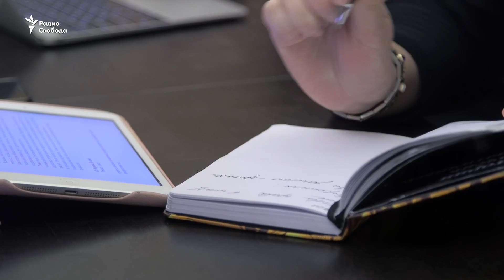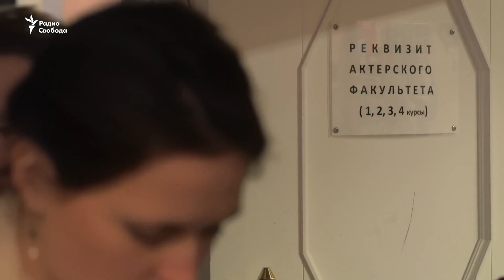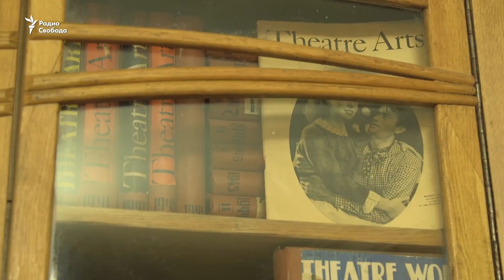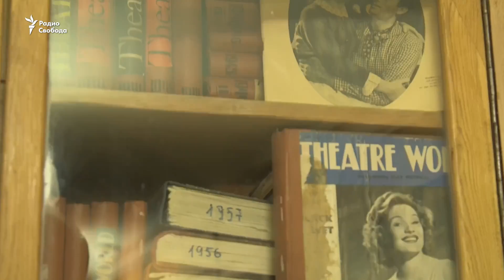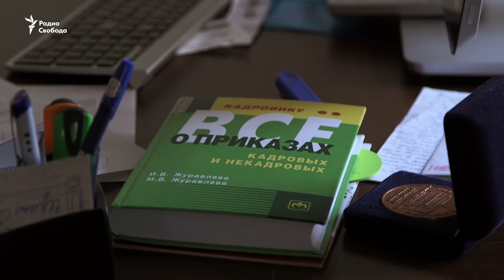Однажды В ГИТИСЕ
Быть или не быть объединению театроведческого и продюсерского факультетов ГИТИСА? Корреспонденты Радио Свобода поговорили со студентами и ректором Григорием Заславским.